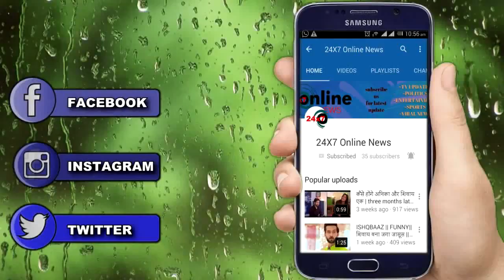ISHQBAAZ || अनिका शिवाय कर रहे हैं नाटक यह है पूरा प्लान